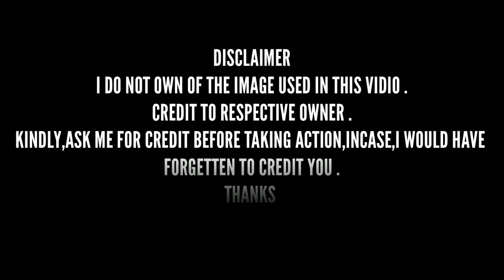Pokémon Master Journeys एपिसोड 56 | शिष्टता का हॉल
POKÉMON JOURNEY'S EPISODE 56 HINDI || हम हैं STRONG ।।

ONLINE ACTIVITIES

⚡CREDIT
⚡Animator. SHOPRO
⚡Editor. Myself
⚡Category : Entertainment

MY VIDEOS LINK 👇

POKÉMON JOURNEY'S EXPLATION EPISODES IN HINDI ||

pokemon movie
pokemon journeys
pokemon song
pokemon unite
pokemon xy
pokemon asia official hindi
pokemon cartoon
pokemon asia
pokemon asia official
Pokemon anime pokemon journeys Pokemon 2019 anime
Pokemon journeys
anime Ash Ketchum
Pocket Monsters 2019
Pocket Monsters
Anime New Pokemon
Anime Pokemon Episodes serena, may returns ash vs cynthia